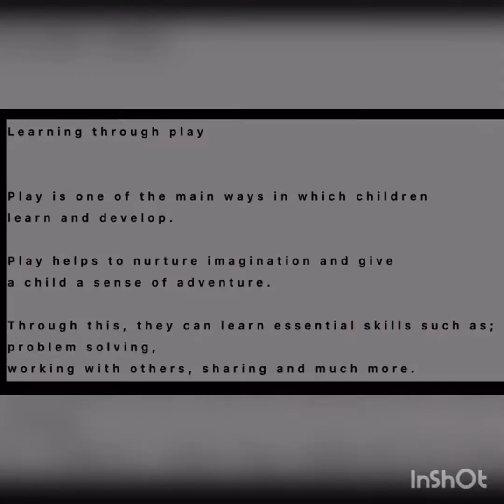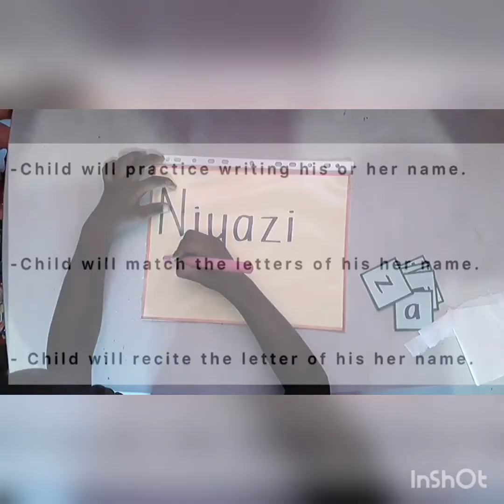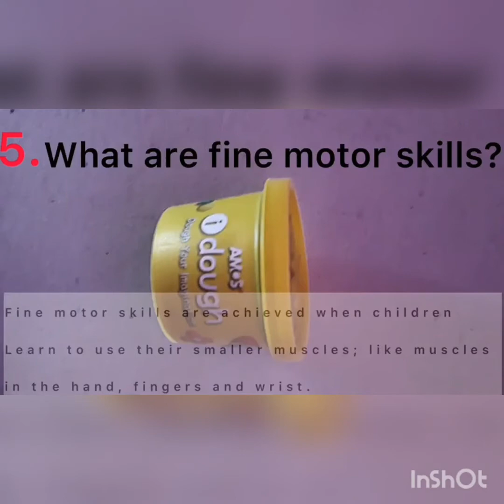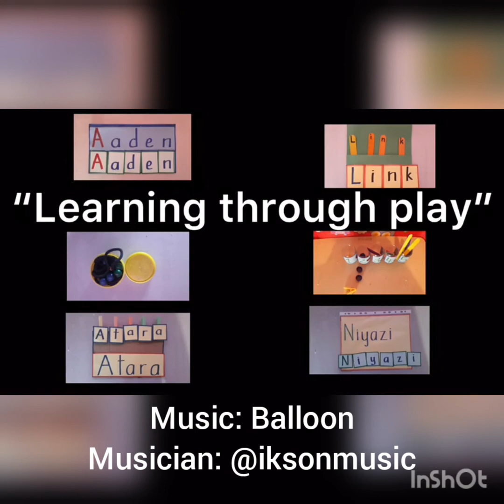Four creative ways to teach children to spell their names.